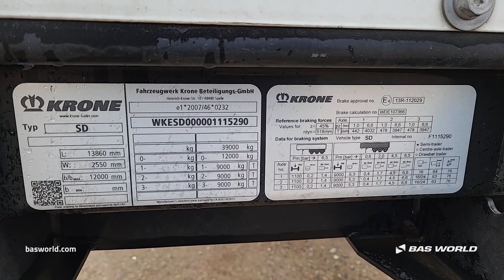Krone - 2022 - BAS World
Reference: 70267782

At BAS World we speak multiple languages to help you in the best way we can. If you want to buy this Krone , don't hesitate to contact our sales team. They can tell you everything about this Krone  for sale.